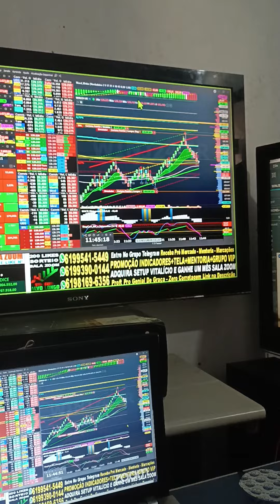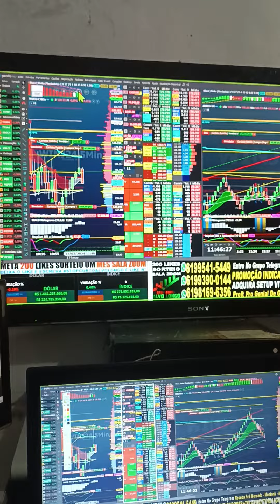DAY TRADE ÍNDICE E DÓLAR SALA AO VIVO INDICADORES STOP CURTO ALVO LONGO REGRA COLORAÇÃO SINAL CIFRÃO